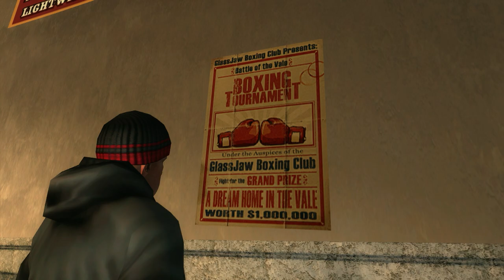INTERIOR CROCODILE ALLIGATOR - Bully [Part 4]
I DRIVE A CHEVROLET
M O V I E
T  H  E  A  T  E  R